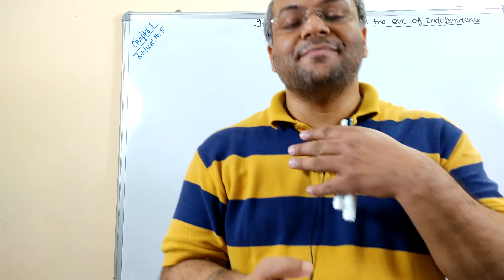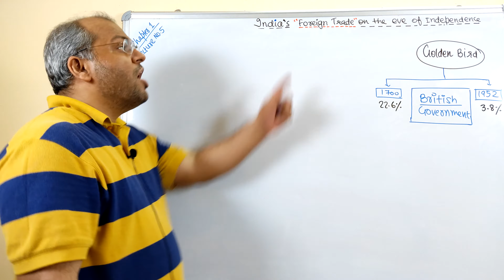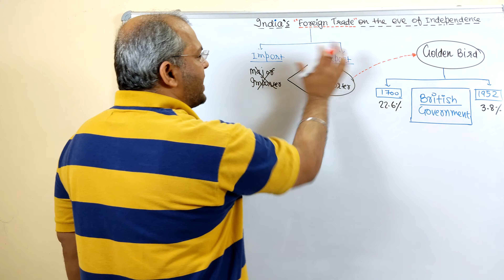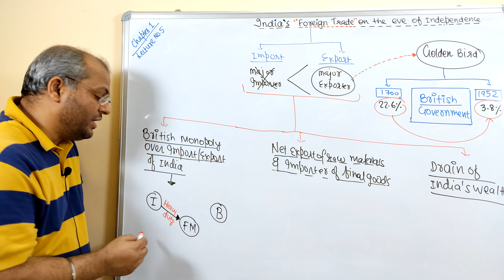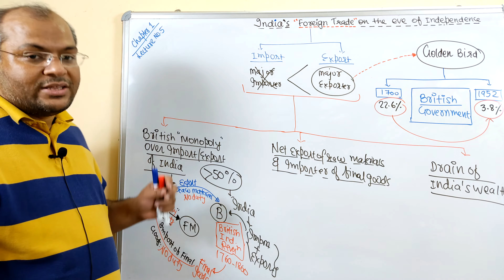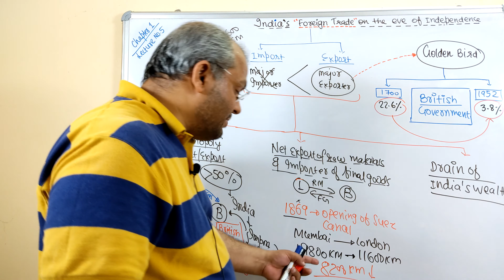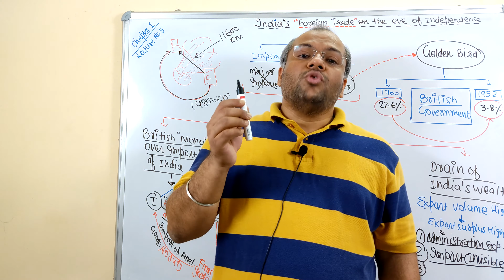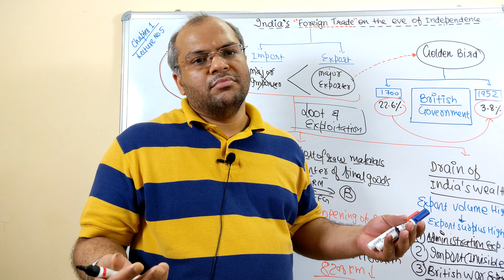Status of Foreign Trade on the eve of India's Independence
IndianEconomy Class12 CBSE In this youtube video, you will gain quick overview of Status of India's Foreign Trade during British Govt regime ..

Topic wise video of Chapter no 1 (Indian Economy on the eve of Independence) is as under for your easy access to the entire chapter..